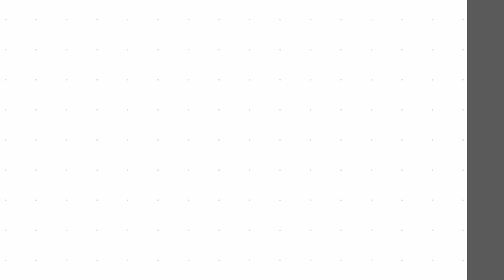2661 Baylor Dr, Ammon, ID 83406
Beautiful new construction in Ammon! Your new home offers 2300 Sq Ft, all on one level, and within minutes of schools, shopping, and entertainment. Stepping inside you are greeted with a large formal entry that flows into a spacious great room, all finished in LVP flooring with large windows pouring in natural light, perfect for entertaining or just relaxing with family. You will also love your new kitchen outfitted with gorgeous two tone stained hickory cabinetry with crown trim, abundant granite counter tops, subway tiled backsplash, and stainless steel appliances. Providing a fantastic space for gathering and preparing meals. There is a convenient 1/2 bath for guests off the common area, and you also have a huge finished storage room with shelving. The first bedroom is a great guest suite with a private attached bathroom, after that you have 2 bedrooms with a Jack and Jill bathroom with full tiled shower/tub surround, perfect for kids or guests. Your spacious master suite will be your own oasis with a private bath featuring double vanity, large walk-in shower, and walk-in closet with built in organizers and window. Great floor plan to accommodate the empty nester with room for guests, or plenty of space for a family!